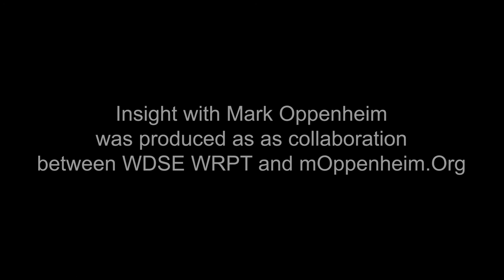INSIGHT: Northland Foundation - Trent Janezich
Trent Janezich, Chair of the Board of the Northland Foundation, discusses the organization’s mission to support their surrounding communities through programs like grantmaking. This episode was produced in collaboration with WDSE/WRPT.